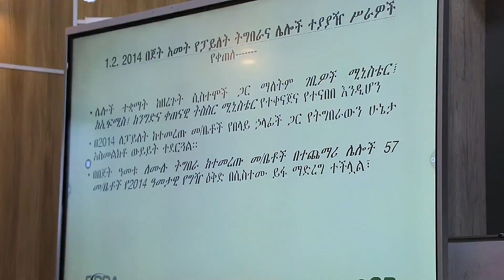ከሚኒስቴር መስሪያ ቤቶች የተዉጣጣ ልዑካን ቡድን የመንግስት ግዥና ንብረት ባለስልጣንን የኤሌክትሮኒክስ ግዥ ትግበራ አፈፃፀም ገመገመ።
የባለስልጣን መስሪያ ቤቱ ዋና ዳይሬክተር ክቡር አቶ ሃጂ ኢብሳ የአፈጻጸም ሪፖርት ባቀረቡበት ወቅት የኤሌክትሮኒክ ግዥ ሲስተሙን በ169 የፌደራል ተቋማት ተግባራዊ ከማድረግ ባሻገር የቀጣይ በጀት ዓመት የትኩረት አቅጣጫ የፌደራል ቅርንጫፍ መ/ቤቶችን ጨምሮ በሁሉም ክልሎች ትግበራውን ማስፋፋት መሆኑን ገልፀዋል፡፡

ዋና ዳይሬክተሩ አያይዘውም ባለስልጣን መ/ቤቱ የግዥ ስርዓቱን ለማዘመን የሄደበት ርቀት ያበረከተው አዎንታዊ ውጤት የኤሌክትሮኒክ የተሽከርካሪ አጠቃቀም ስምሪት ሲስተሙን ለማልማት ማገዙን ጭምር በሪፖርቱ አካትተዋል፡፡

በመቀጠልም ልዑኩ ባለስልጣን መ/ቤቱ በሲስተሙ ትግበራ ያከናወናቸው ተግባራት የሚበረታቱና አርኣያ ሊሆኑ የሚገቡ መሆናቸዉን በመጠቆም አክለዉም ከተቀመጠዉ ራዕይ ጀምሮ የወሰን ልኩ ከባለስልጣን መ/ቤቱ የመፈፀም አቅም አንፃር ከፍ ብሎ ሊቀመጥ እንደሚገባ ተመላክቷል፡፡

ዋና ዳይሬክተሩ ክቡር አቶ ሃጅ ኢብሳ በምላሻቸዉ የሲስተሙ ትግበራ እንደ ሃገር አዲስ መሆኑ በአፍሪካ ተወዳዳሪ በሚል እንድንወሰን ምክንያት እንደነበር አስታዉሰዉ አሁን ላይ በተግባር እየታየ ካለዉ አበረታች ጅማሮ አንፃር ከዓለም ተወዳዳሪ ለመሆን ራዕያችን የማናሻሽልበት ምክንያት አይኖርም ሲሉ ተደምጠዋል፡፡